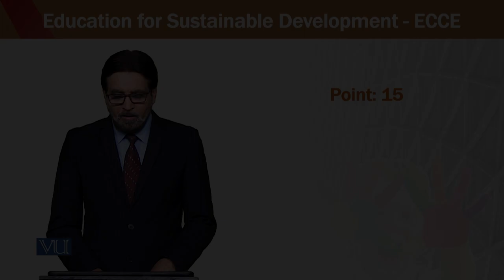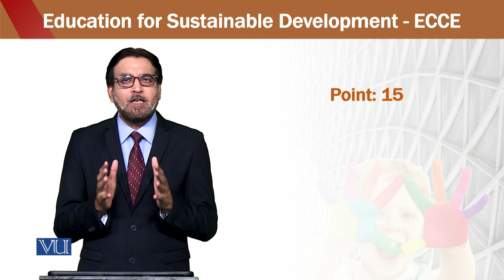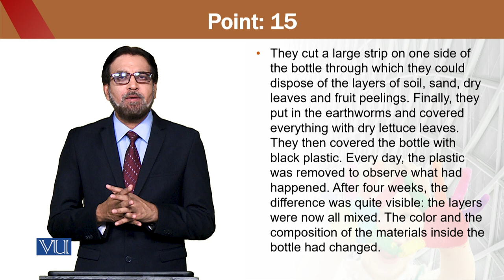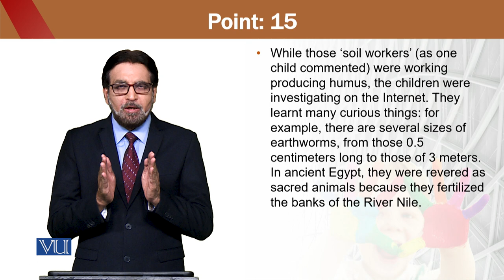Education for Sustainable Development in Early Childhood Education | ECE302_Topic173